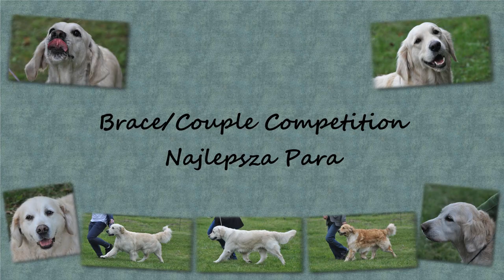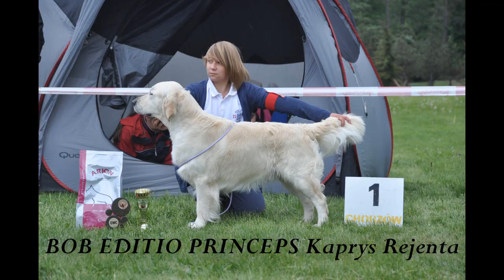CAC Świerklaniec 2012 - Golden Retriever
CAC/CWC Świerklaniec 2012 - Golden Retriever
VII Krajowa Wystawa Psów Rasy Golden Retriever - National Golden Retriever Dog Show

Judge:
Dawn Rose (GB) kennel Gaytonwood

BEST PUPPY
HA HA HA ZIDAN Szczęśliwy Słoń (YES SIR Oligarchia x Taste Of Chicago v.d. Beerse Hoeve) BEST PUPPY
FANTASY DE' Bon Voyage (YES SIR Oligarchia x Extra Prima Danako)

BEST JUNIOR
KASSANDER of Bridge Four (Gatchells Man of Honour x Highlight of Bridge Four) BEST JUNIOR
Pinkerly PINKY-WINKY (Pinkerly Never Say Never x Pinkerly Yeah Yeah)

BEST DOG
Alius KORTEZ AUREUS Cesarka Evening Edition x Defa Markowski
WOLF Adekatos Poland (NOSTRADAMUS Adekatos x POLYANNA ze Sztormowej)
EDITIO PRINCEPS Kaprys Rejenta (Erinderry Just The Ticket from Bluewaters x Cheek to Cheek Vodka Sunrise) BEST DOG
BLAZE Saltus (Xanthos BLAZE OF GLORY x Xanthos POTOOTIE)

BEST BITCH
ALMA GITANA De Ria Vela (Muskan Make My Day x Porque yo lo valgo de Ria Vela)
IMAGE z Drazovskeho hajku (Pinkerly Quien Sabe x Hessy z Drazovskeho hajku)
POEZJA Golden Gaj (Funt Gordius x CARMEN Korem)
Cheek to Cheek VODKA SUNRISE (Dewmist Satellite x Siatham Roxelana) BEST BITCH

BEST VETERAN
ABIDE by Danako (Xanthos BLAZE of GLORY x Sasqehanna SŁOMKA) BEST VETERAN
NEVADA Gordius (First Impression Jeanton x Hekla Gordius)

BEST WORKING DOG
EDITIO PRINCEPS Kaprys Rejenta (Erinderry Just The Ticket from Bluewaters x Cheek to Cheek Vodka Sunrise) BEST WORKING DOG

BRACE/COUPLE COMPETITION
EDITIO PRINCEPS Kaprys Rejenta & Cheek to Cheek VODKA SUNRISE - 4 PLACE
KASSANDER of Bridge Four & POEZJA Golden Gaj - 2 PLACE
WOLF Adekatos Poland & KROPKA Adekatos Poland - 1 PLACE
Fenwood Final FINAL FRONTIER & Cheek to Cheek CUVEE EXTRAORDINAIRE
Majik ALL HANDS ON DECK & ROXANA Wi-An-Wa - 3 PLACE

Breeders Competiton
ADEKATOS - 1 PLACE
KAPRYS REJENTA - 2 PLACE
Wi-AnWa - 3 PLACE
ALIUS (FCI) - 4 PLACE
ADSUM

BEST HEAD (in random order)
SPANISH KISS BIG BOBO Prima Santolina
HOGGET Złotolandia
ZOOLANDER Oligarchia FCI
Alius KORTEZ AUREUS
Majik ALL HANDS ON DECK
DUERO Adaret
EDITIO PRINCEPS Kaprys Rejenta
Cesarka EVENING EDITION
YES SIR Oligarchia FCI
IVANA ASIA Staszel BEST HEAD
J' AGATKA Michilinki FCI
Pinkerly PINKY-WINKY
Alius KANA CELERIS
ZARZUELA Oligarchia FCI
CARMEN Wi-An-Wa
IMAGE z Dražovskeho hajku
AT FIRST APPEARANCE Anarchia Box FCI
KROPKA Adekatos Poland

BEST MOVEMENT (in random order)
NATO Adekatos Poland
Alius KORTEZ AUREUS
DUERO Adaret BEST MOVEMENT
TOASTMASTER v.d Beerse Heve
WOLF Adekatos Poland
HEDO z Jurkowej Zagrody
BLAZE Saltus
ABIDE by Danako
BRANDY z Imbirowej Chatki
XAVIENE DE' Bon Voyage
BAKALIA Aspra
Siatham CARELESS WHISPER
NICE DAISY Gwiazda Dawida
Cheek to Cheek VODKA SUNRISE

BEST OF BREED
EDITIO PRINCEPS Kaprys Rejenta (Erinderry Just The Ticket from Bluewaters x Cheek to Cheek Vodka Sunrise) BEST DOG, BEST OF BREED

This video features songs
Hands of Time by Amy Sayer
Summer is Over by Bryyn
Wire by Chris Merritt
All In A Summers Day by Learning Music
Gently Moving by Uniform Motion
Too Thirsty To Drink Water by Karl Blau